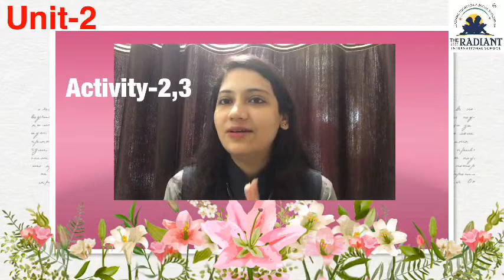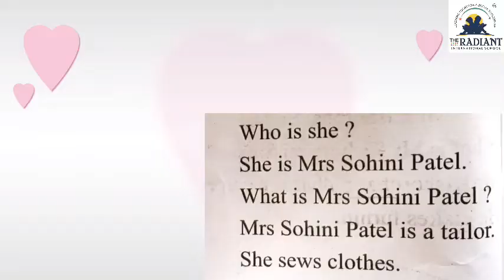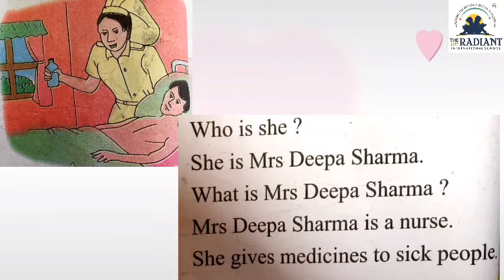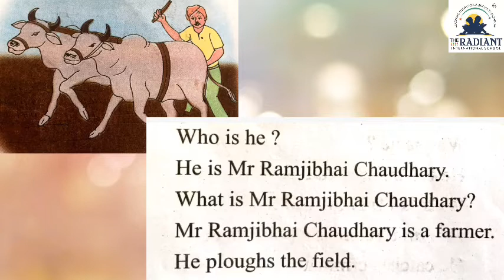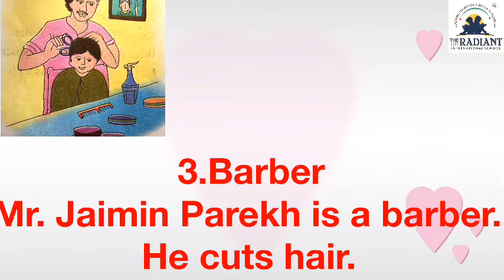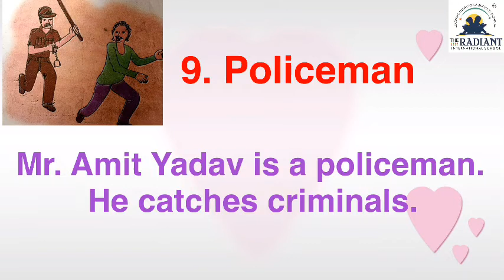Unit 4 act 2,3 2020 10 16 10 57 08